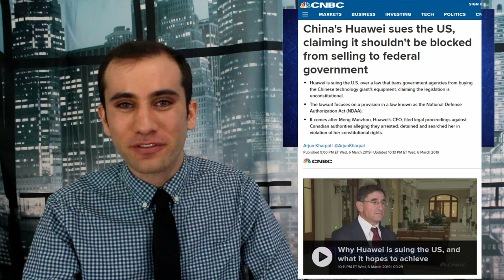Top 5 Takeaways China’s 2019 Economic Policy Summit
Every year thousands of Chinese politicians get together to discuss the future of the economy. This year the main focuses were a slowdown in GDP growth, a two trillion yuan tax cut, a new foreign investment law, China’s “Hidden Debt” problem, and of course the trade war. Here’s what happened.